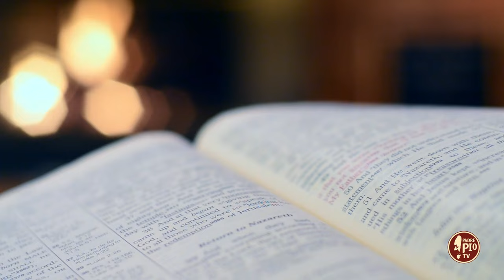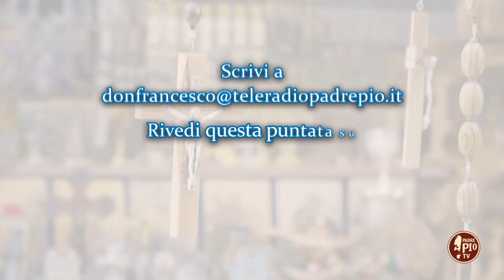"Gli assetati e gli smarriti verranno qui a pregare" (Dritto al Cuore 2 Giugno 2024)